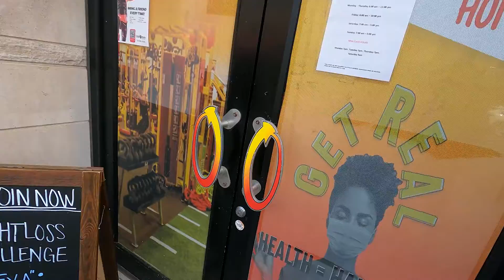How to get BIG BOOTY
We're also here!